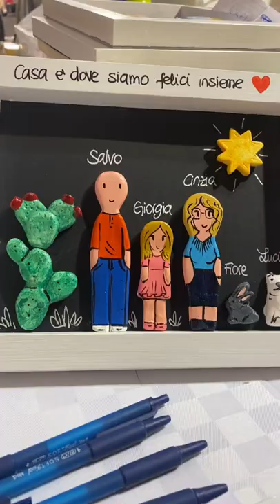Salvo e Giorgia fanno shopping al mercatino con Mamma di Giorgia!